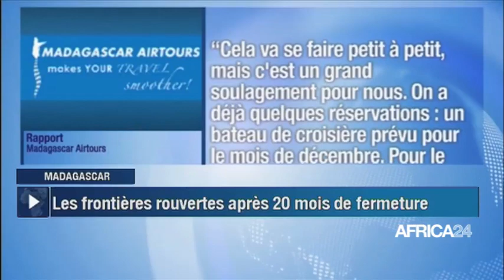Le Journal du mercredi 10 novembre 2021 - 12H GMT